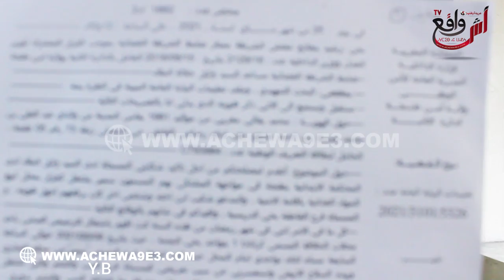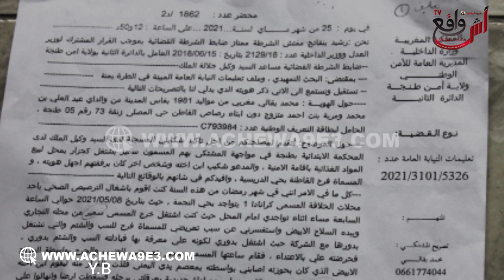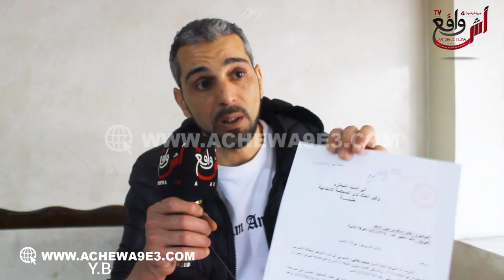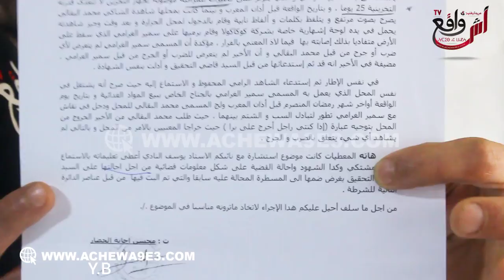شاب من فاس مقيم بطنجة تعرض للضـ ـرب من قبل الباطرون ديالو وهذي عام وهو من محكمة لمحكمة بدون فائدة